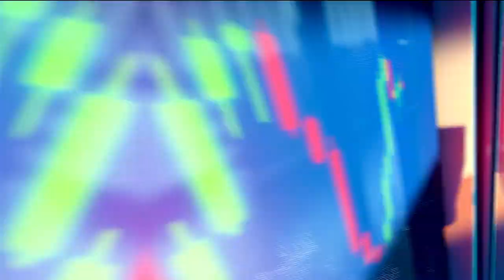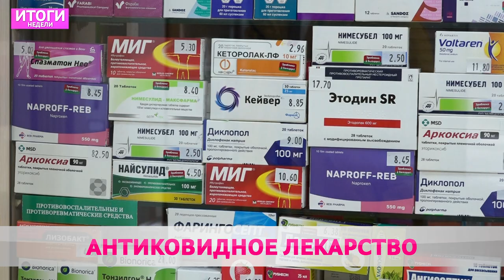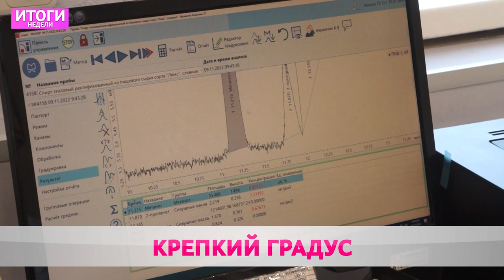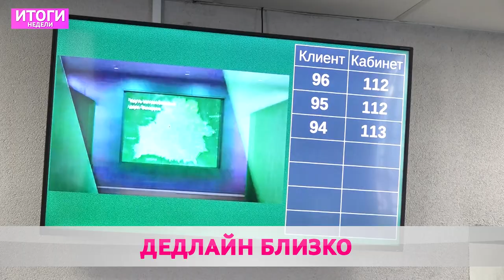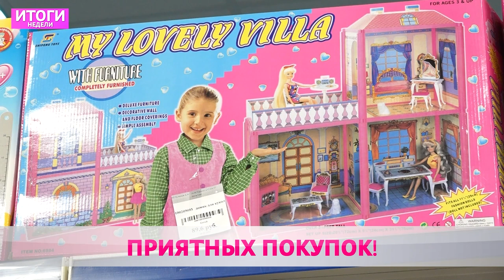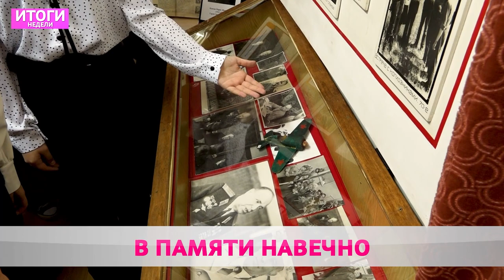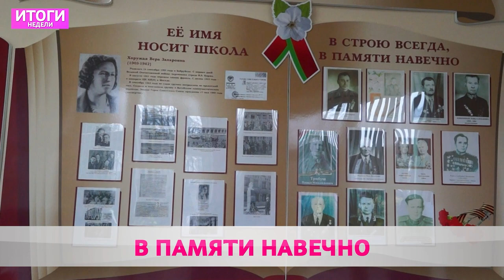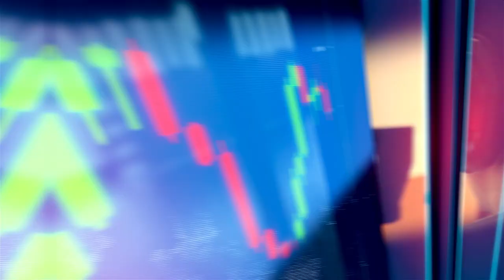Итоги недели 13 11 2022